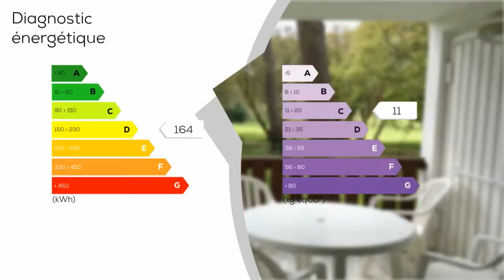A vendre - Appartement - MOLIETS-ET-MAA (40660) - 2 pièces - 29m²